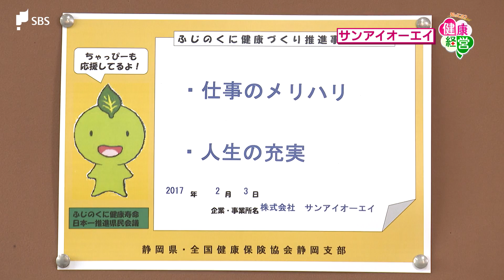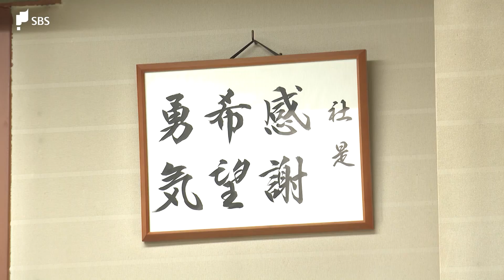「知ってる？健康経営」株式会社サンアイオーエイ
ＳＢＳテレビ「知ってる？健康経営」
毎週土曜あさ９時２５分

経営手法のひとつとして注目を集めている「健康経営」。
こちらを取り入れた静岡県内の企業団体を紹介します。

１１／４（土）放送分は
株式会社サンアイオーエイ（静岡市葵区）。